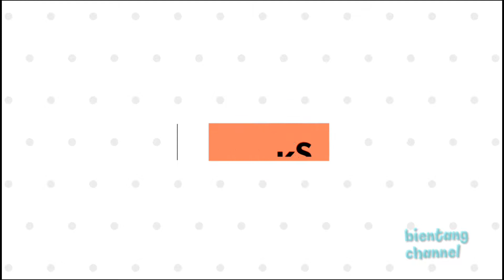VLOG Ep 2# TUNGGU AIR SURUT BARU BANYAK IKAN NYA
Hai sahabat bientang channel kali ini saya buat video di hari ke dua liburan yaitu memancing bersama pemancing cilik
Mereka penasaran ingin mendapatkan ikan yg lebih besar
Naah tonton sampe selesai ya...
Saya ucapkan terima kasih banyak kpd kalian yang udh mendukung channel ini dan bagi kalian yang belum subscribe kalian bisa klick subscribe dan like di bawah video ini dan beri saran atau komen kalian di bawah